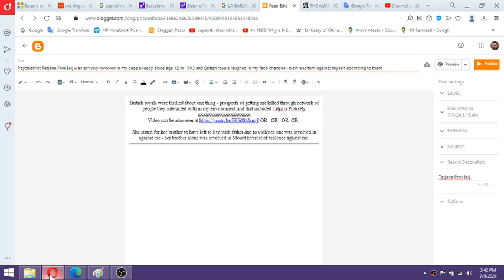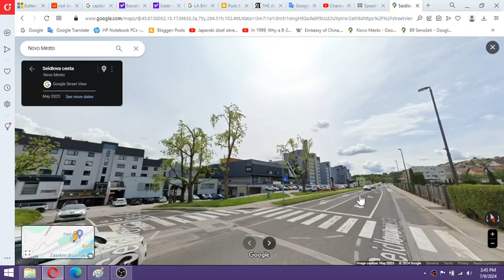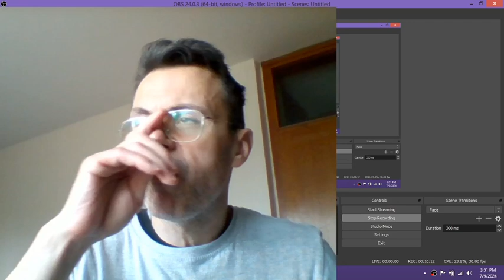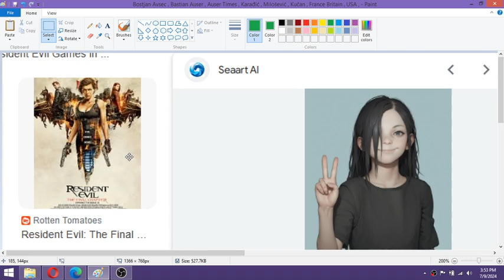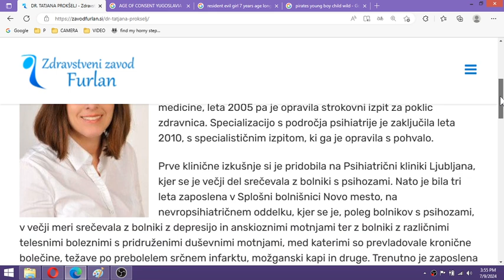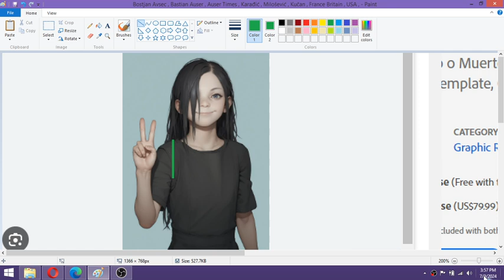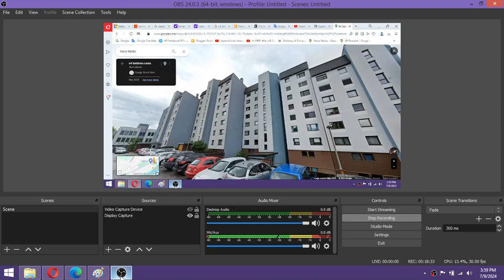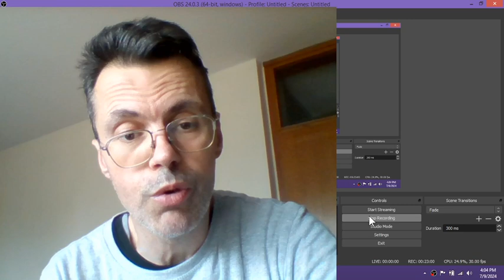2 of 3 Psychiatrist Tatjana Prokšelj was actively involved in my case already since age 13 in 1993 a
MK ULTRA - 2 of 3 Psychiatrist Tatjana Prokšelj was actively involved in my case already since age 12 in 1993 and British royals laughed in my face chances I blew and turn against myself according to them